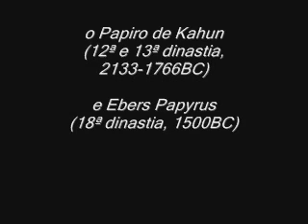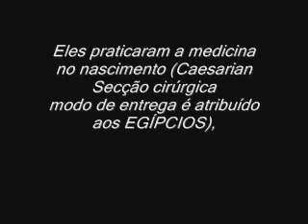(5) RENOMADOS do PLÁGIO !!!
E os nosso livros escolares seja de que nível for ??? Te diz o quê ??? Huuummm . . . há seus intitulados GÊNIOS da 'h'istória . . . . SEUS FRAUDULENTOS de trabalhos anteriores, muito ANTES de terem NASCIDOS !!!

Ai, nós perguntamos para os desavisados: QUEM É O PAI DA MEDICINA ??? O que eles vão responder ??? E ainda VÃO te falar que estão nos livros portanto 1.000 anos ANTES, de onde vem a medicina ??? Huuummm . . . tadIM dos livros dos nossos bancos escolares !!!

Por Repmaj25.